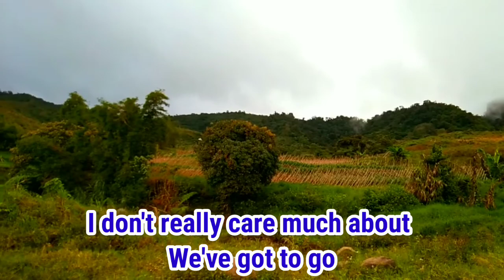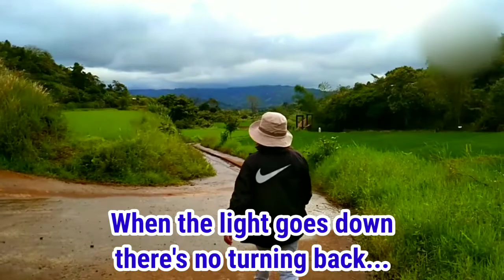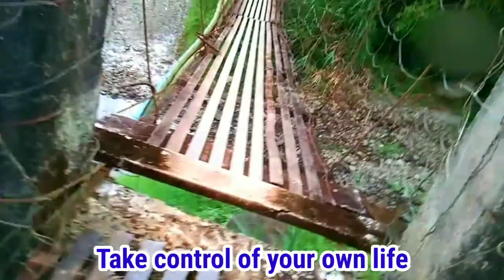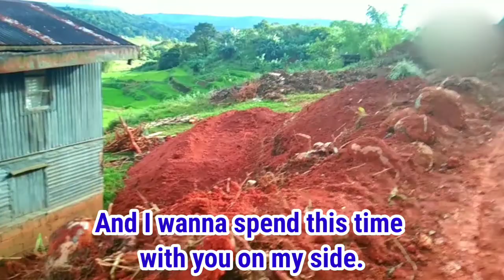THE DEPARTURE (Lyrics)